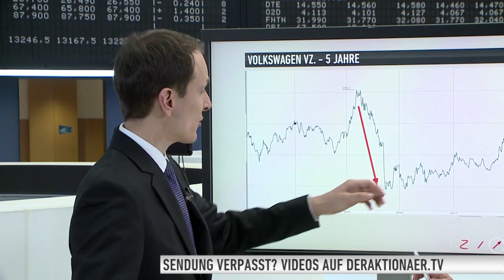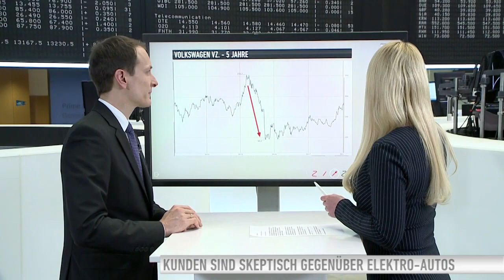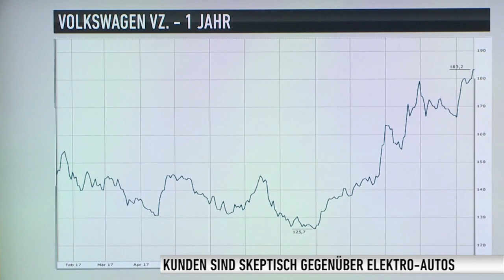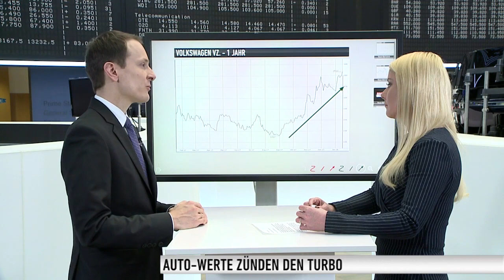Automobilwerte zünden den Turbo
Trotz der großen Umstellungsphase zum Zukunftstrend der Elektromobilität läuft auch der derzeitige Absatz der mit Verbrennungsmotoren wie geschmiert. Volkswagen kann in 2017 den stärksten Absatz der Konzerngeschichte verbuchen.

Wie Sie mit Zertifikaten von der Automobil-Branche profitieren können, erfahren Sie in diesre Ausgabe Zertifikate Aktuell.